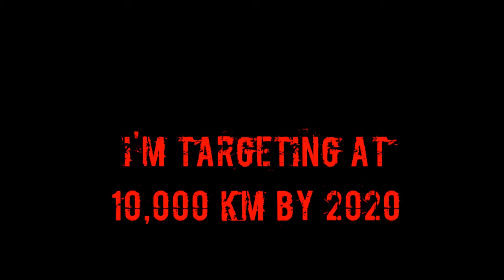1383KM 25 APRIL 2016 6TH JUNE 2017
MARIOS CONSTANTINOU DISTANCE SKATER,
-I'm targeting to cover 10,OOO km by 2020
Covered so far 1383km from  25 APRIL 2016 to  6TH JUNE 2017